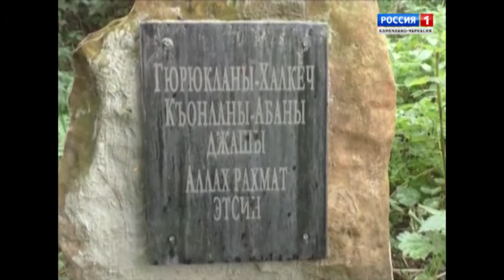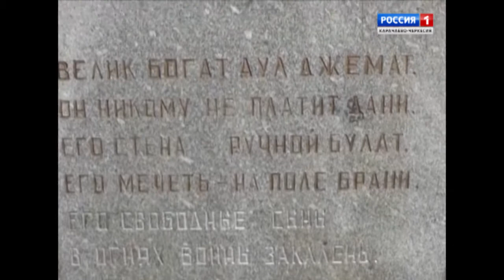"Человек времени" (на карачаевском языке)